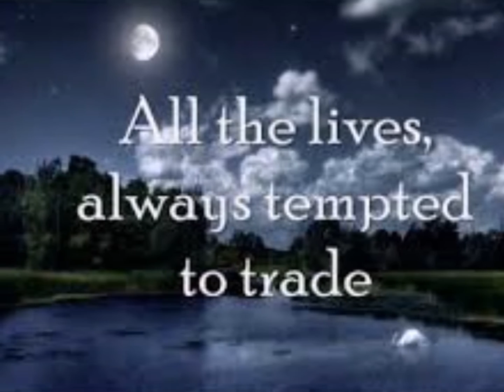Metric - All yours cover by Selya